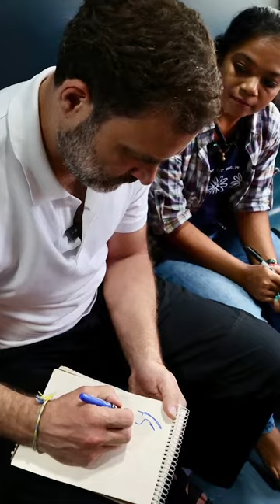देश की उम्मीद तुम हो ❤️